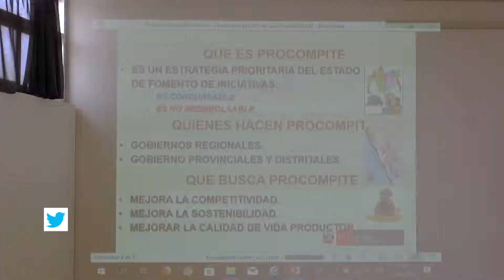GRL IMPARTE LINEAMIENTOS A CONSIDERARSE EN LA FORMULACIÓN DE LOS PLANES DE NEGOCIOS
GRL IMPARTE LINEAMIENTOS A CONSIDERARSE EN LA FORMULACIÓN DE LOS PLANES DE NEGOCIOS PARA EL PROCOMPITE 2019

 La actividad consiguió fortalecer la capacidad de los productores organizados, para acceder al cofinanciamiento de sus propuestas en 17 cadenas productivas

Como parte de la primera fase del proceso concursable Procompite 2019, la Gerencia Regional de Desarrollo Económico capacitó a los productores organizados y funcionarios municipales, en la sede central del Gobierno Regional de Lima (sector Agua Dulce), Huacho, Huaura.

Se impartieron lineamientos y metodologías a tomar en cuenta al momento de formular los planes de negocios, que debe ser financiado por las municipalidades en cumplimiento de la Ley, y así lograr acceder al cofinanciamiento de sus propuestas, en 17 cadenas productivas, con una inversión de 12 millones de soles.

Antenor Pacheco Uzuriaga, gerente regional de Desarrollo Económico, sostuvo que el Procompite es una herramienta poderosa para generar mayor productividad y mejorar los ingresos económicos, toda vez que proporcionará a los productores organizados transferencia de tecnologías, infraestructura, maquinarias, equipamientos, insumos, entre otros materiales necesarios para que puedan progresar.

“Compartimos la visión del gobernador regional Ricardo Chavarría Oria y estamos comprometidos con mejorar la competitividad de los agentes económicos; más aún cuando está por construirse el Terminal Multipropósito de Chancay y el Tren de Cercanías, por lo que debemos generar condiciones de un buen clima de negocios”, señaló el funcionario regional.

El evento también contó con la presencia de los consejeros regionales Víctor Terrones y Eugenio Huaranga (Huaura), así como de José Velarde Campos (Oyón), quienes remarcaron que el Consejo Regional de Lima entendió la importancia de aprobar la iniciativa de duplicar los recursos y diversificar las cadenas productivas, en aras de generar desarrollo. “La decisión que se tomó fue unánime y confiamos que el proceso avanzará con rapidez y transparencia”, acotó.